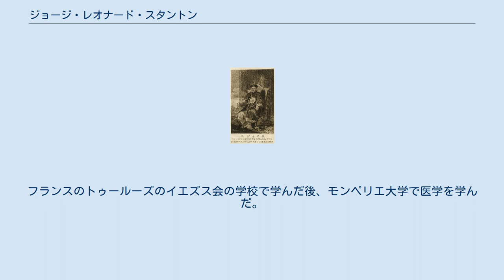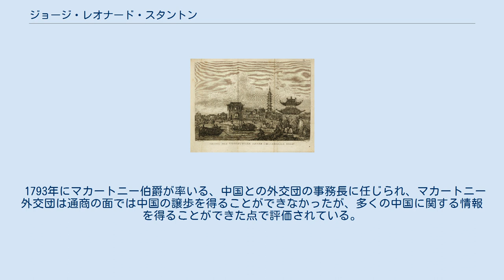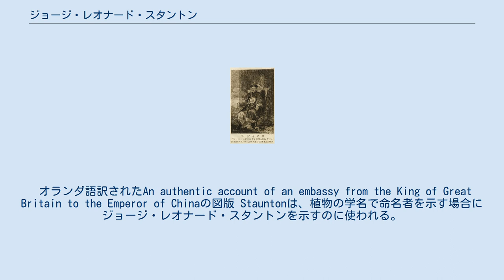ジョージ・レオナード・スタントン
レオナード・スタントン 初代准男爵、ジョージ・レオナード・スタントン（Sir George Leonard Staunton, 1st Baronet、1737年4月10日- 1801年1月14日）はアイルランド生まれのイギリス東インド会社の役人である。
中国への外交団の公式記録をまとめた。
 アイルランド西部のゴールウェイ県のCarginsで生まれた。
フランスのトゥールーズのイエズス会の学校で学んだ後、モンペリエ大学で医学を学んだ。
東インド会社に医師として雇われた後、法務に転じ、1779年にグレナダで法務長官に任じられた。
生涯、親しく付き合うこととなるグレナダ総督、マカートニー伯爵に従って、1784年に南インドのマイソール王国のティプー・スルターンとの和平交渉団の一員に加わってインドを訪れた。
1785年10月にアイルランドの准男爵に叙せられた。
 1787年に王立協会フェローに選ばれた。
 1793年にマカートニー伯爵が率いる、中国との外交団の事務長に任じられ、マカートニー外交団は通商の面では中国の譲歩を得ることができなかったが、多くの中国に関する情報を得ることができた点で評価されている。
帰国後、スタントンが、公式報告書の編集者となり、マカートニー伯爵や、中国までの航海を指揮したエラスムス・ガウワー(Sir Erasmus Gower)の論文を編集した。
王立協会会長のジョゼフ・バンクスが、図版の選択と製作の手配を行った。
 1881年にロンドンで没した。
第2代准男爵を継いだ、ジョージ・スタントン(Sir George Staunton, 2nd Baronet)は12歳の時に父親の中国派遣に同行し、後に東洋学者となった。
 オランダ語訳されたAn authentic account of an embassy from the King of Great Britain to the Emperor of Chinaの図版 Stauntonは、植物の学名で命名者を示す場合にジョージ・レオナード・スタントンを示すのに使われる。